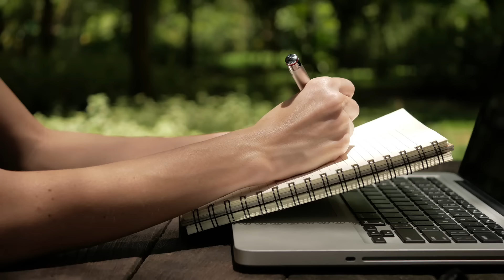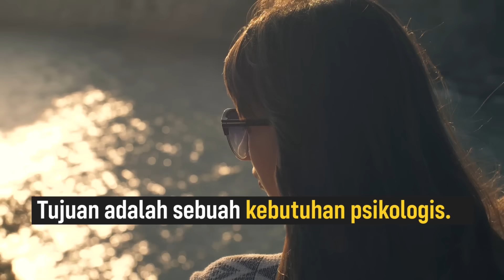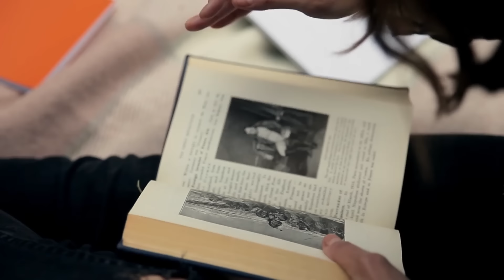Mengetahui Tujuan Hidup dan Merencanakan Masa Depan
Perseners! siapa nih yang masih bingung tujuan hidup mau kemana? arahnya ngga jelas, gatau apa yang dicari? Mungkin lo masih ada di zona nyaman tanpa merencanakan hidup. Nah jadi gimana nih cara merencanakan hidup dan gimana sih cara memahami tujuan hidup lo sendiri? Simak penjelasan dari Vicky Fitratullah Co-Founder Satu Persen tentang cara memahami tujuan hidup.

Buat lo yang butuh teman bicara untuk cerita semua masalah lo, bisa cek link di bawah ini ya.

Kalau mau ingin tau diri sendiri lebih dalam secara mandiri, lo bisa coba berbagai pilihan psikotes premium ini.

Kita juga rutin ngadain kelas setiap minggunya dengan topik-topik yang relate dengan berbagai problem lo.

APA ITU SATU PERSEN?

SOCIAL MEDIA UTAMA SATU PERSEN

TIM PENYUSUN VIDEO
Script: Dela Pranaya
Video Editor: Widi Sumantoko
Storyboard: Anisa Quratul Aini
Presenter: Vicky Fitratullah
Poster Designer: M. Addi Amirudin